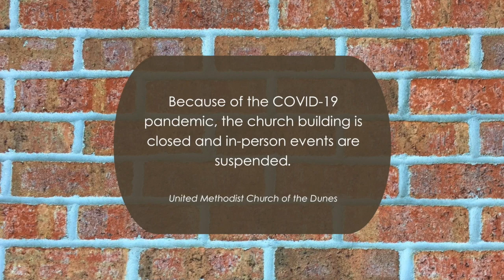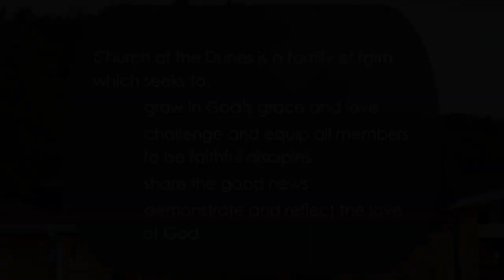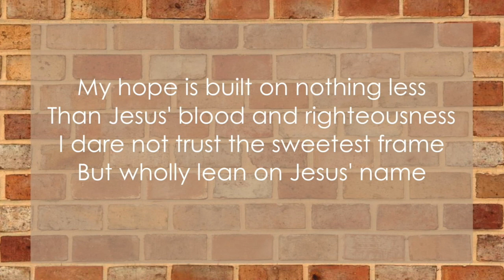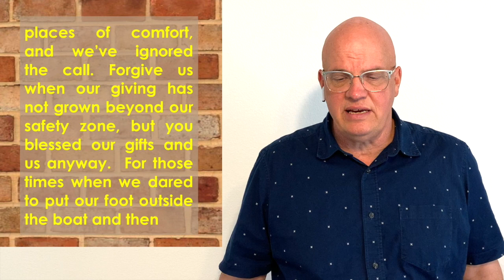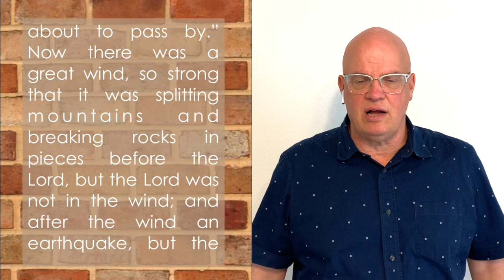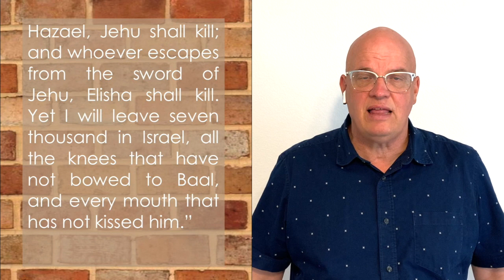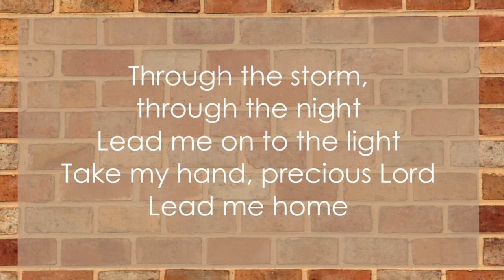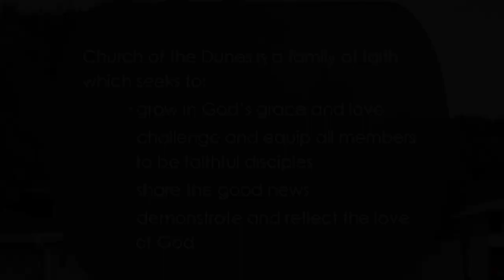August 9, 2020 Worship